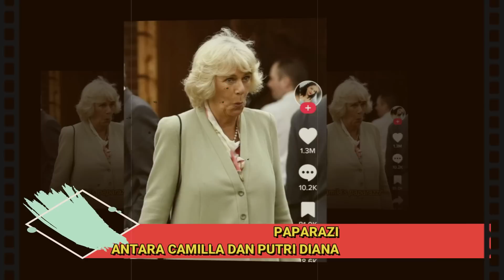GEGER!! HASIL BIDIKAN KAMERA PAPARAZI ANTARA CAMILLA DAN PUTRI CAMILLA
WOW!! HASIL BIDIKAN KAMERA PAPARAZI ANTARA CAMILLA DAN PUTRI CAMILLA

Salam Santun,
Sugeng Rahayu 🙏